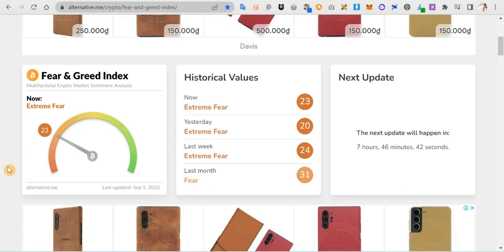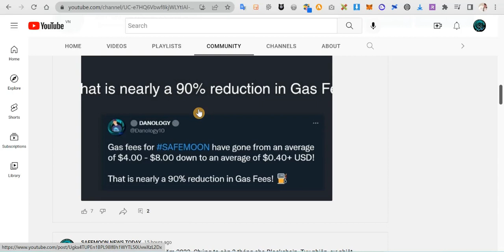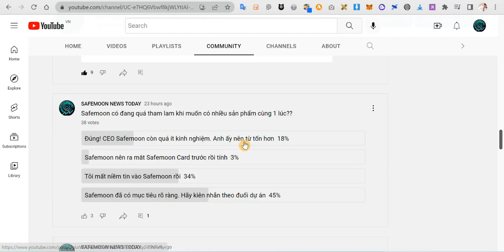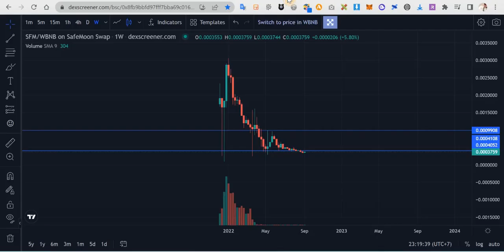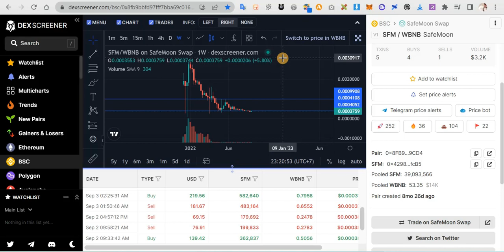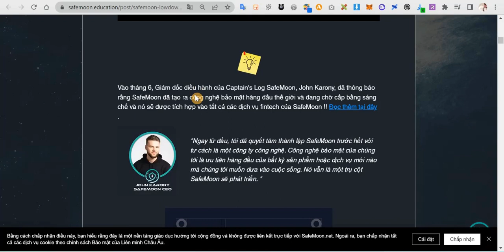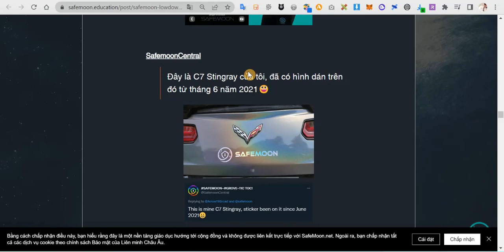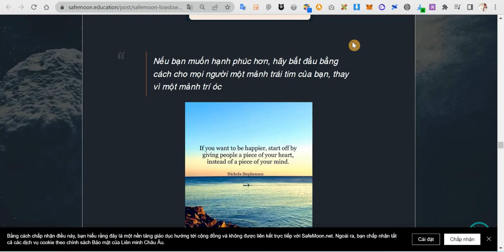CHỜ SAFEMOON QUÝ 4: EXCHANGE SẼ HOÀN TẤT?? - SAFEMOON UPDATE - SAFEMOON NEWS TODAY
►►►Khóa học 5 Bước Tạo Thu Nhập Thụ Động Nhờ Youtube